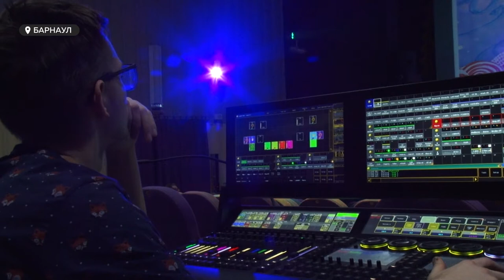В Барнауле покажут новогодний спектакль с живой музыкой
Перенестись в волшебный мир говорящих «Изумрудного города» смогут барнаульские юные зрители накануне новогодних праздников. В Алтайском государственном музыкальном театре в эти выходные состоится премьера новой новогодней сказки, основанной на повести Александра Волкова о приключении Элли, Тотошки, Страшилы и других известных героев. Кстати, это будет первая за много лет детская сказка с участием оркестра.